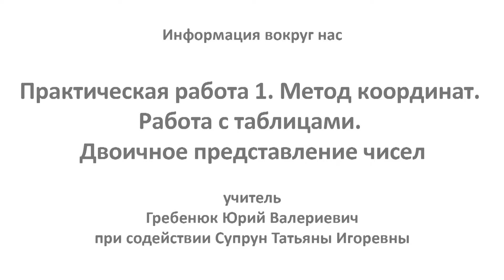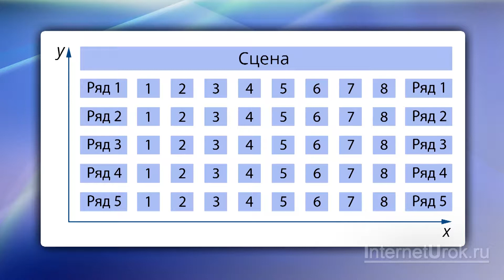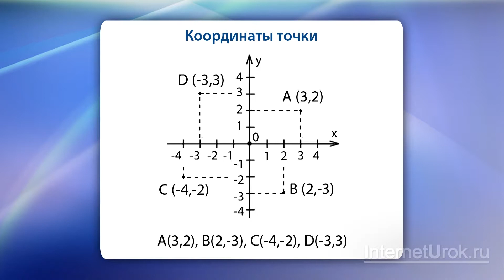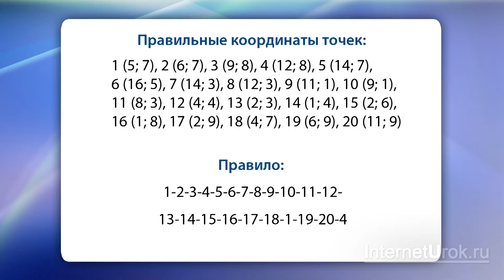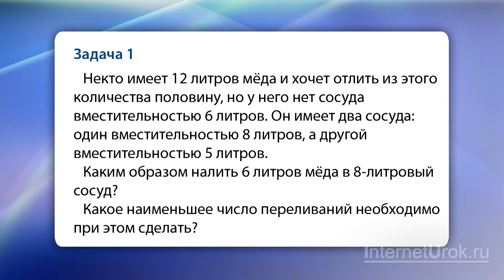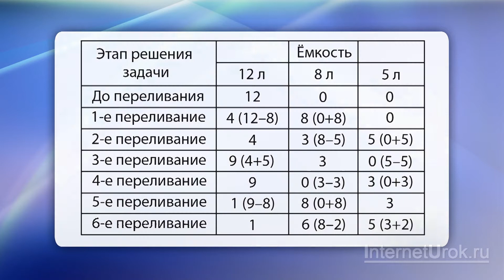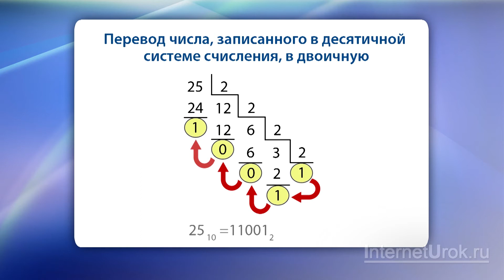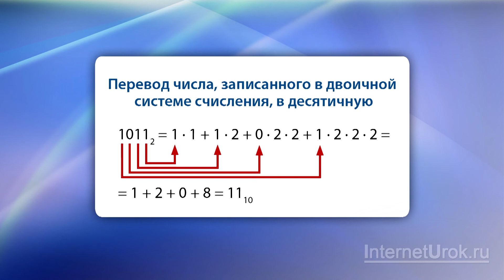Практическая работа №1. Метод координат. Работа с таблицами. Двоичное представление чисел. Видеоурок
Учиться можно эффективно и с удовольствием! Домашняя школа InternetUrok.ru - полное среднее образование с 1 по 11 класс дистанционно, возможность официального зачисления в любое время года

На этом уроке мы рассмотрим метод координат, научимся решать задачи с помощью таблиц, а также поговорим подробнее о двоичном представлении чисел.